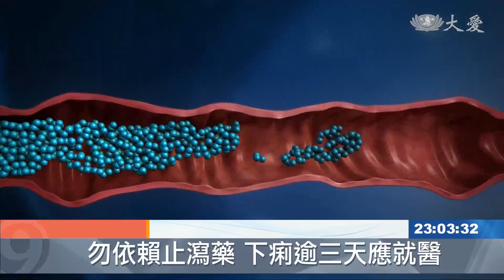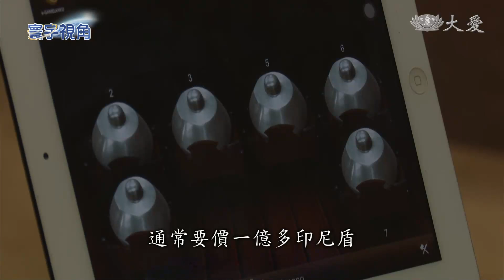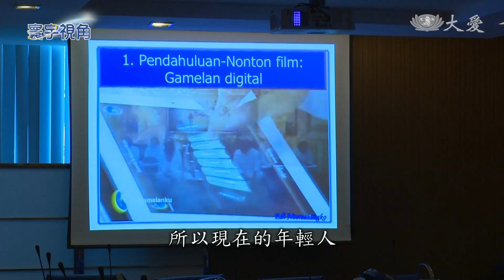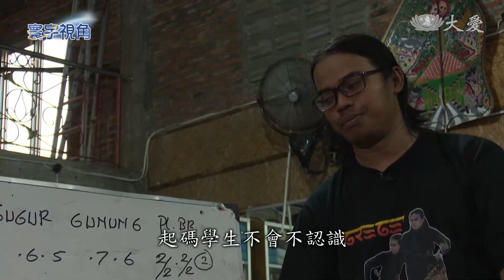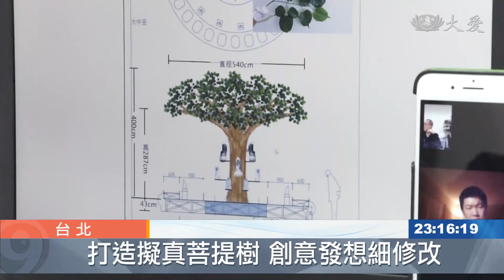大愛新聞 2019-05-10 2300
1. 一瀉20多天！男大生染「腸道出血性大腸桿菌感染症 (00:01:54)
 2. 為母則強！抱病進修 陪孩子學習 (00:03:55)
 3. 西印度洋小島爆發登革熱疫情 (00:05:26)
 4. 齋戒月爆衝突 巴勒斯坦人無心慶祝 (00:07:18)
 5. 印尼"加麥蘭"開發手機版 傳統音樂不失傳 (00:08:45)
 6. 全美急難救助組織年會 慈濟不缺席 (00:12:59)
 7. 中正紀念堂 有棵菩提樹 (00:15:37)
 8. 在"護"你！中慈慶護理師節 (00:19:17)
 9. 醫院充滿愛 感恩您付出 (00:20:46)
 10.  (00:22:48)